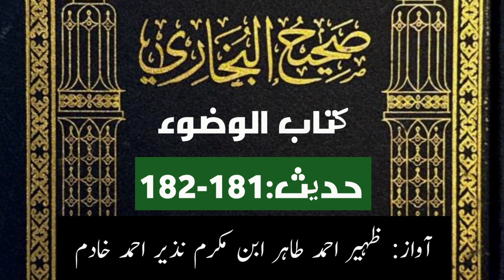صحیح البخاری حدیث:181-182 کتاب الوضوء